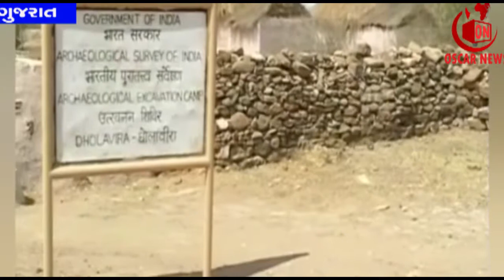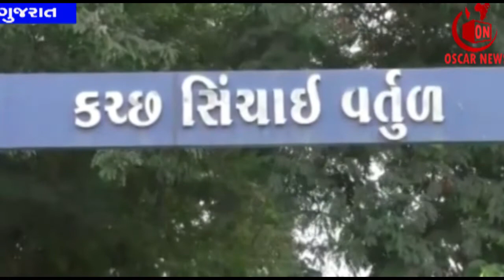Nitin Patel presents Gujarat budget Kachh in 2020| OscarNews